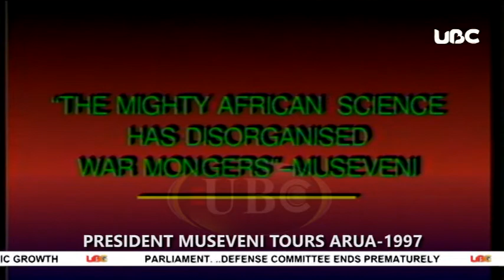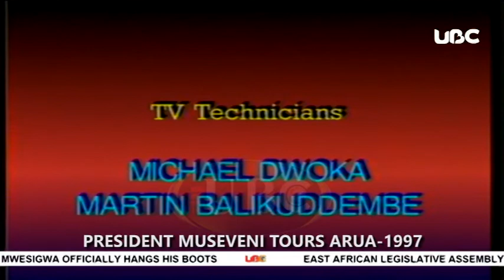President Yoweri Kaguta Museveni toured Arua in 1997